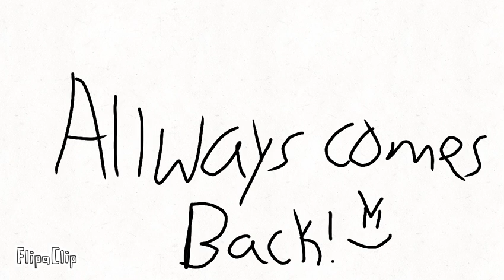Animator vs animation part 1 inspired